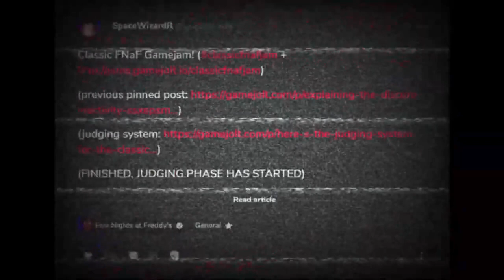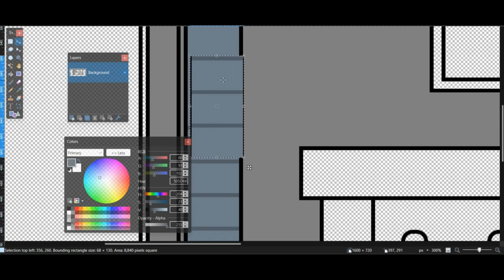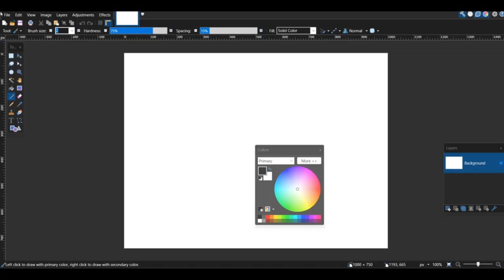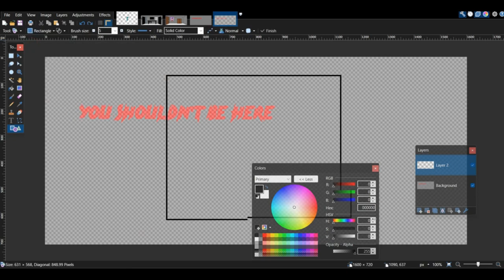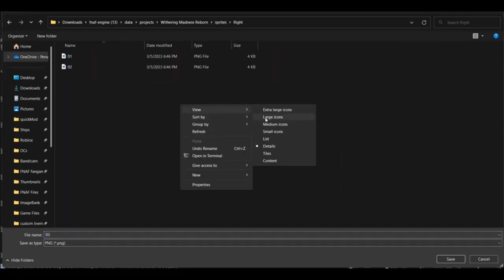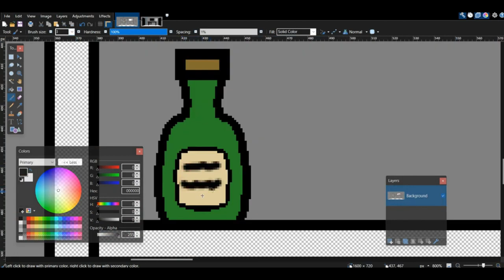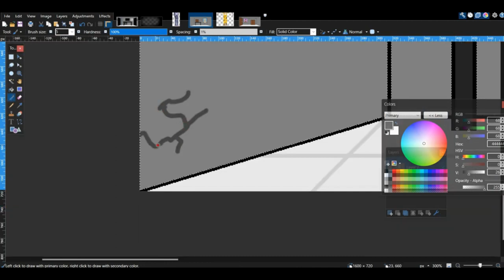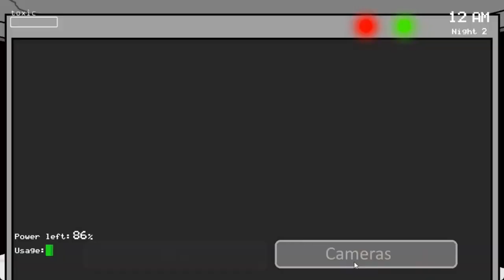[Voltage Productions] How I remade my game-jam game from 2 years ago [Full Movie]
To be truthful with you, this is just my Withering Madness: Reborn devlog series as 1 full video. Thought this title may be more attention-grabbing or something.
TIMESTAMPS
00:00 Intro
00:10 Devlog 1
14:57 Devlog 2
33:44 Devlog 3